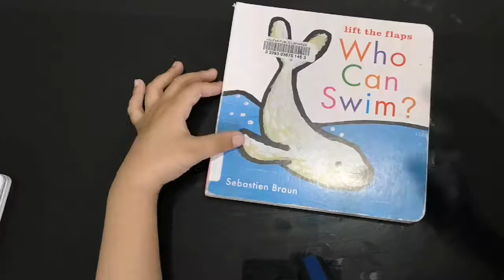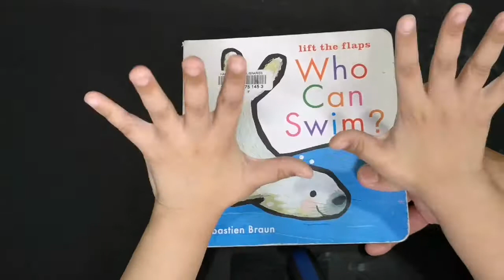Who Can Swim by Sebastien Braun | Bedtime Reading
Hello Kids before you go to sleep lets read this one "Who Can Swim" by Sebastein Braun.